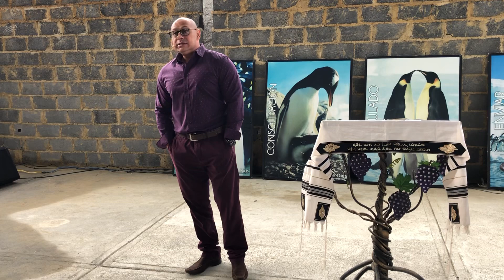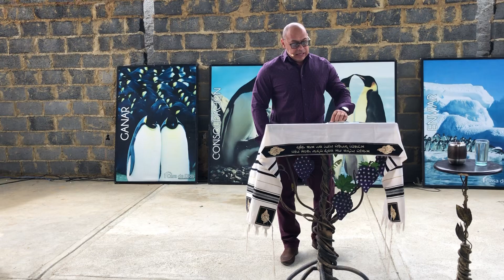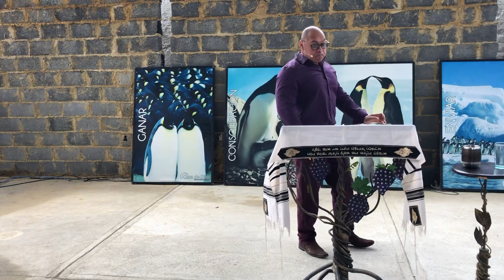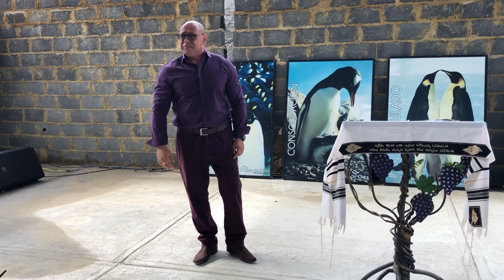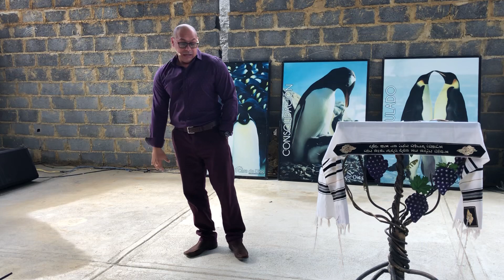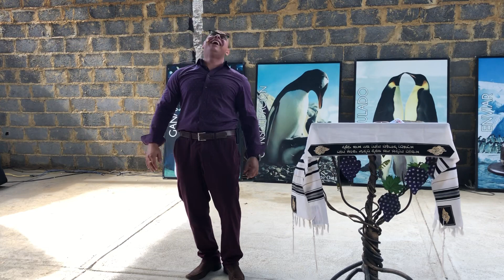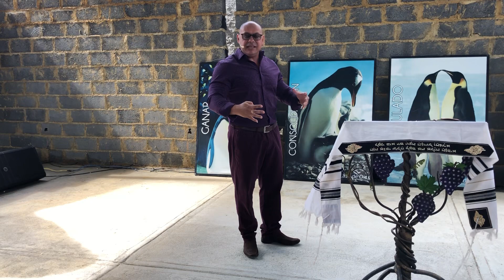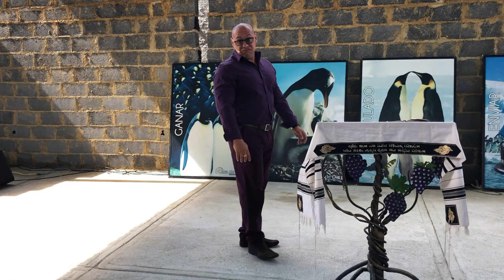Día de salvación en Casa de Dios. Ahim.